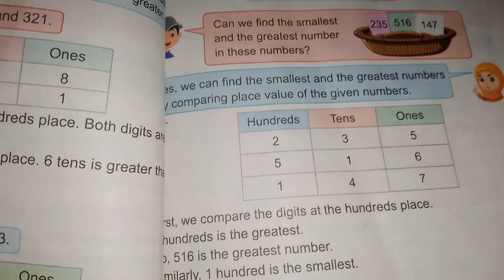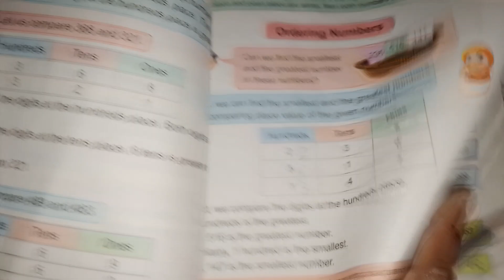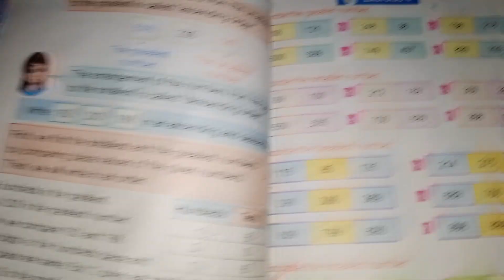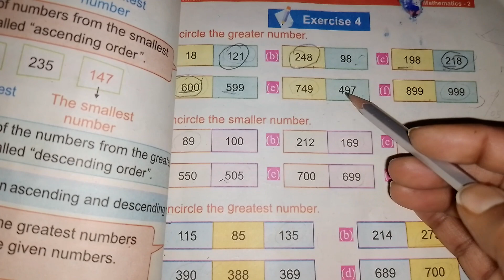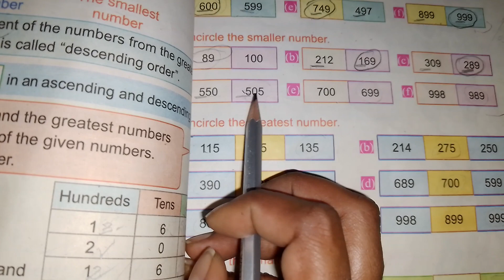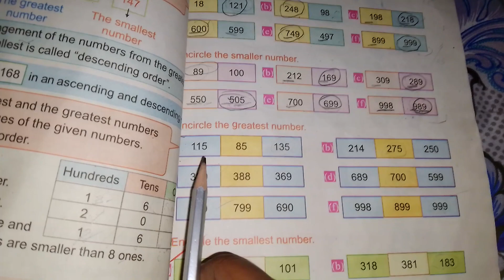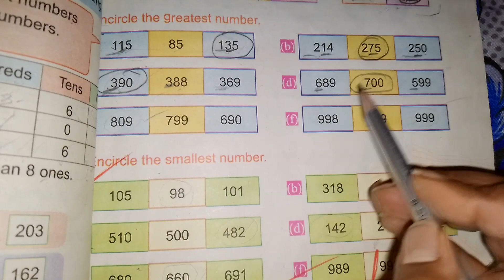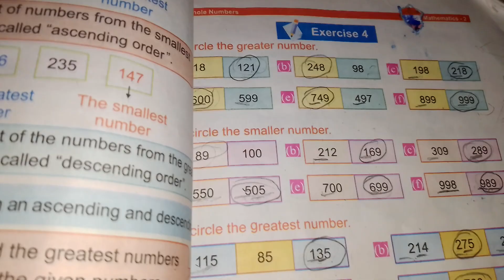ordering numbers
in this vedio students will learn techniques to sort the numbers in order smallest to greatest.